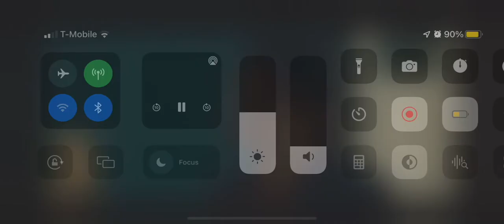Hope 2019 bath scene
Flim: Hope 2019